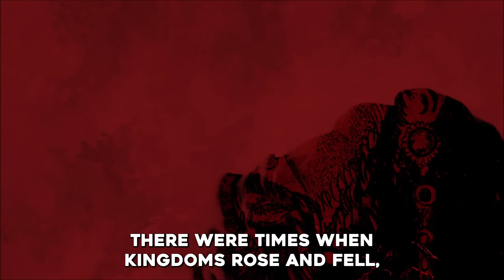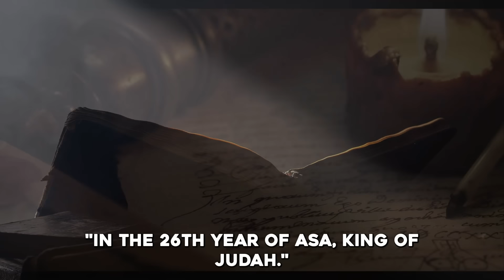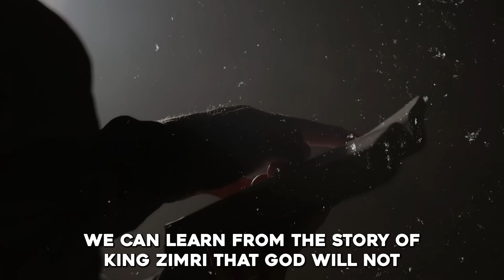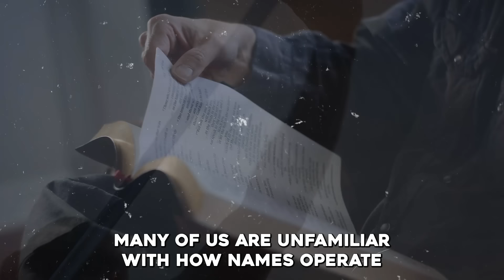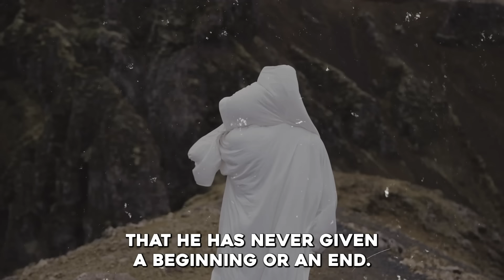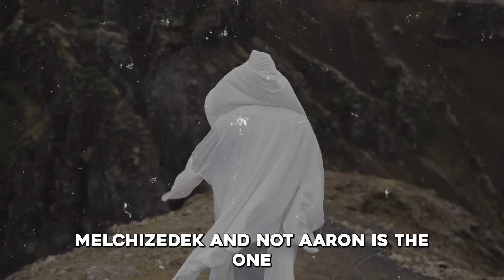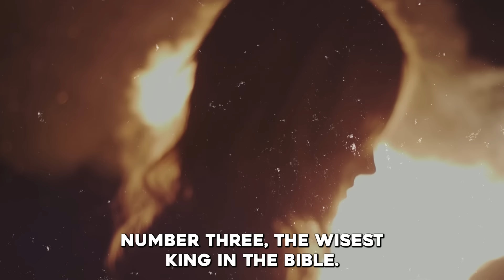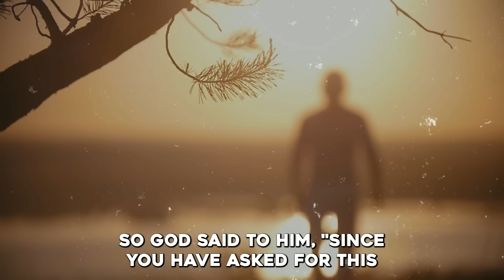Melchizedek, Zimri And Jesus. The Untold Story Of These Kings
►Animation: Tina Davidson
►Writer: David Kolawole
►Sound Design: Coker Esther

🎬Clips Channel🎬

Title: Melchizedek, Zimri And Jesus. The Untold Story Of These Kings